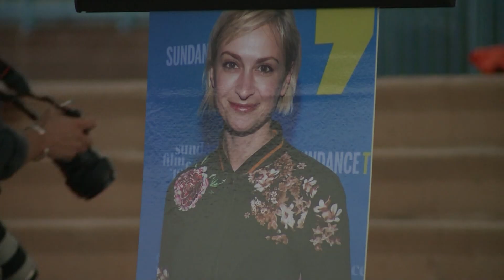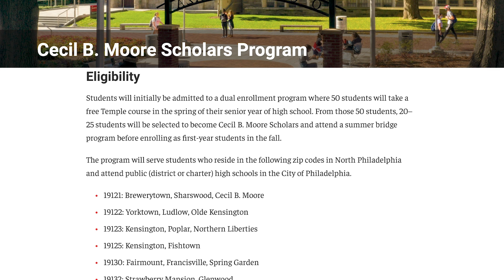Update Ahora 25 de Octubre 2021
En este edicion de Update Ahora:
- Honrando a Halyna Hutchins
- Sindicato de Trabajadores SEPTA Autoriza Huelga
- 22 Estudiantes Reciben la Beca Cecil B. Moore